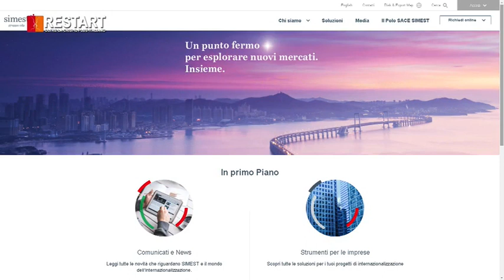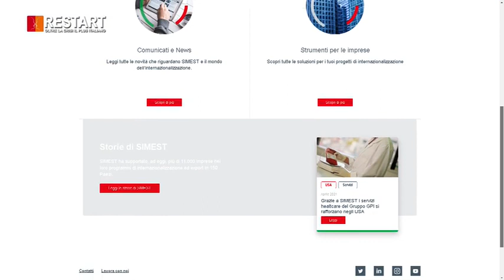Simest Spa : Internazionalizzazione ed Export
Simest Spa : Internazionalizzazione ed Export ospite a Restart: Oltre La Crisi Il Plus Italiano SIMEST Simest SpA Conducono in studio Giusy Biondelli & Maurizio Poli Educatori e Consulenti Finanziari Certificati grazie a Ilda Mustafai special guest Dott.ssa Agnese Scappini Agnese Scappini andato in onda su in onda su WELL TV Channel Canale sky 810 e streaming AIEF Efpa Italia ANCP - Associazione Nazionale Consulenti Patrimoniali